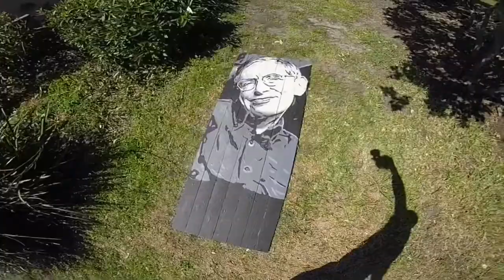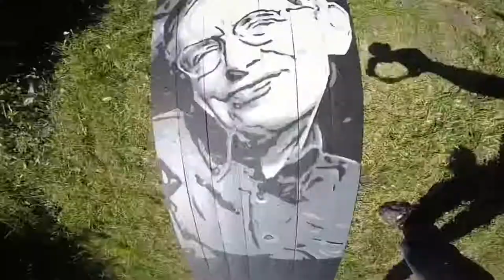Stephen Hawking Tribute Painting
Stephen Hawking art